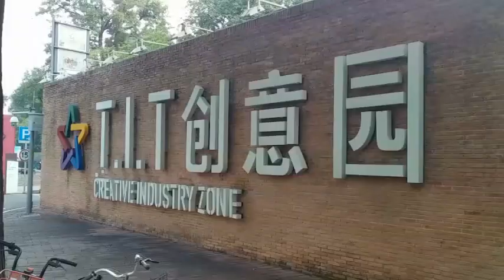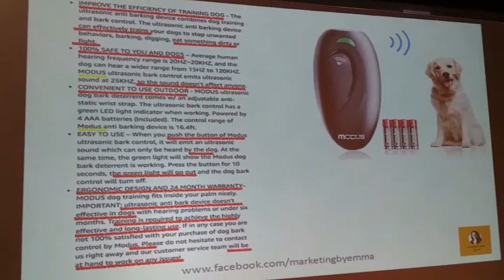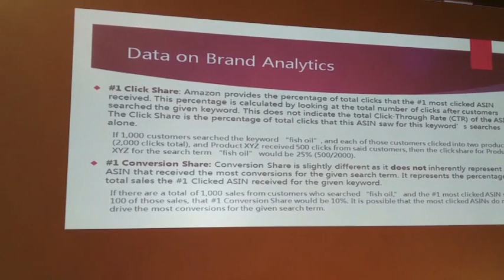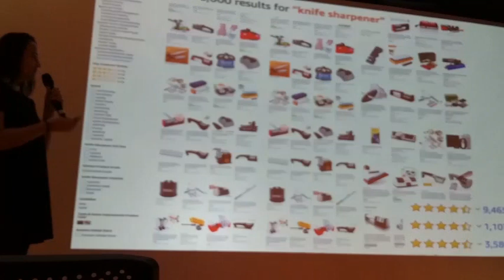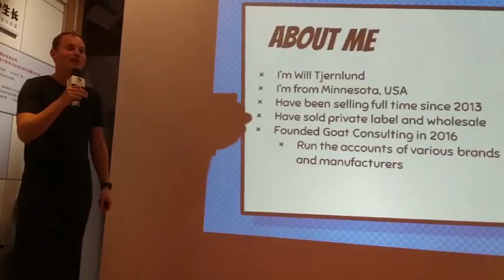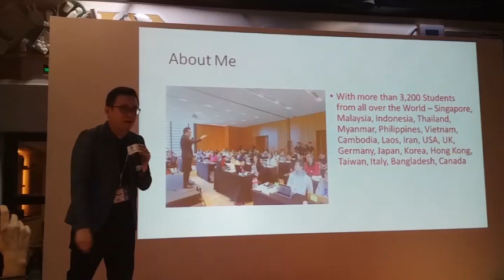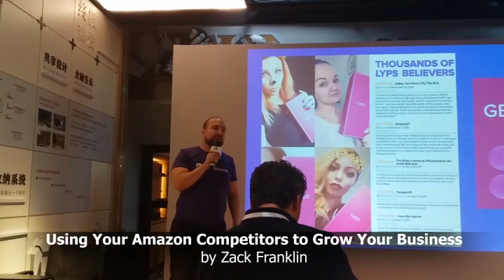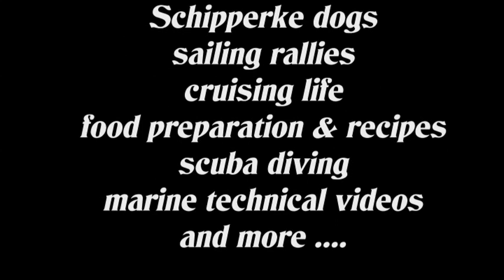China – Cross Border Summit 2019 in Guangzhou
For the 3rd year, Michel Michelini, of Global From Asia organized a very informative event bringing together top e-commerce cross border business leaders from around the world to share expertise about business strategy, marketing, team building, and other strategies to stay ahead in today's global world This year, for the first time, the conference was held in Guangzhou during the 126th Canton Fair.
A great 2-day event with pre and post sessions for VIP members, a not-to-miss event for any Internet entrepreneur!
Many thanks to Michael Michelini, all sponsors and speakers for a top event!